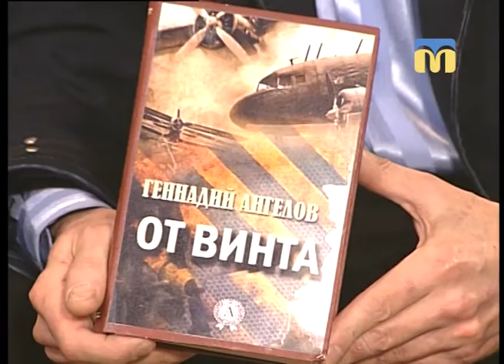Розмова на тему. Творчість у житті людини - 22.12.2017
Гість студії - поет Геннадій Ангелов.